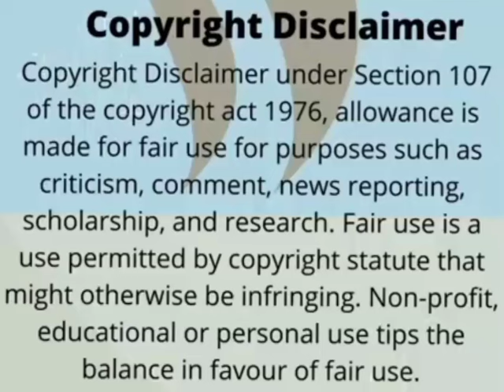Bonang matheba Refuses To Share Her Shine With Nomalanga Shozi, beef??